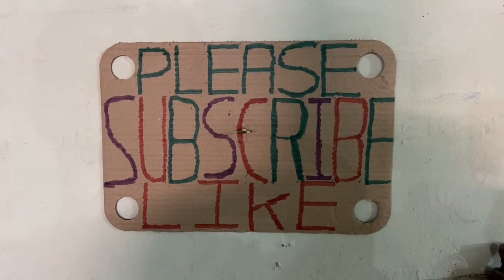©️ EXERCISES FOR SENIORS - ARMS - 100 DAYS OUT